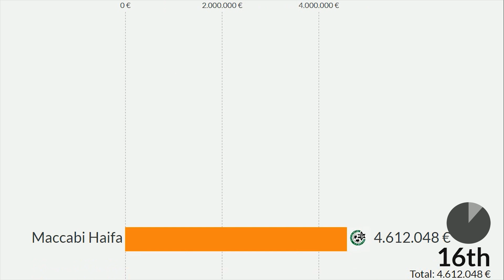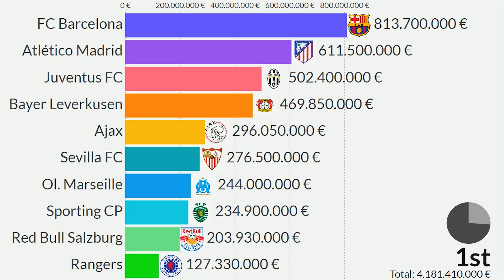Most Valuable Teams eliminated from Champions League 22/23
This Visualization shows All 16 Football Clubs eliminated from Champions League this season (2022/2023) from Group Stage. They are ranked by market value! Which club deserve from them deserve to qualify in Champions League?

All clubs in this list:
Manchester City
FC Barcelona
Atlético de Madrid
Juventus FC
Bayer 04 Leverkusen
Ajax Amsterdam
Sevilla FC
Olympique Marseille
Sporting CP
Rangers
Club Brugge
Viktoria Plzen
Red Bull Salzburg
Dinamo Zagreb
Shakhtar Donetsk
Celtic
FC Copenhagen
Maccabi Haifa